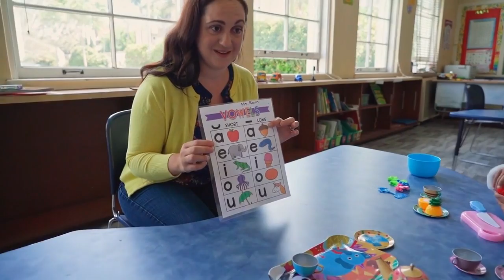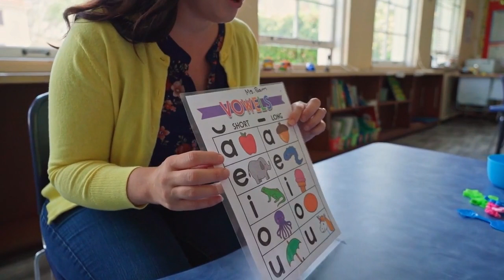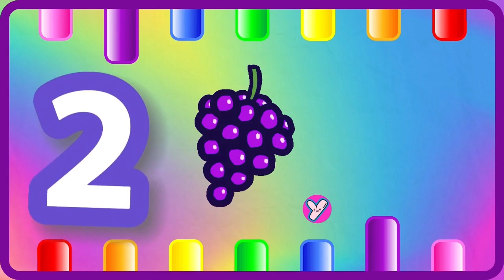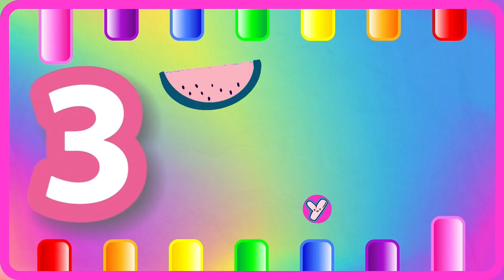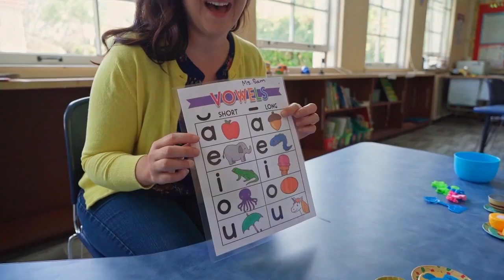ABC Phonics for Toddlers! A for Apple Alphabet Song | 123 Song | Learn Colors & Phonics Sounds | 232